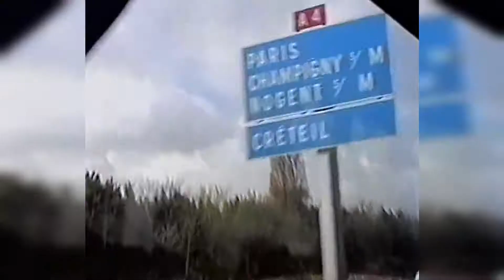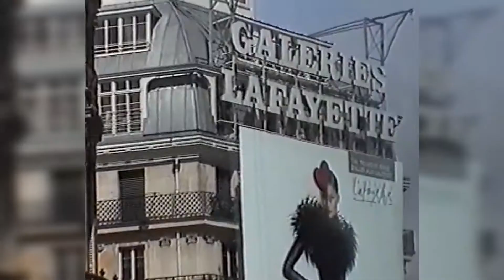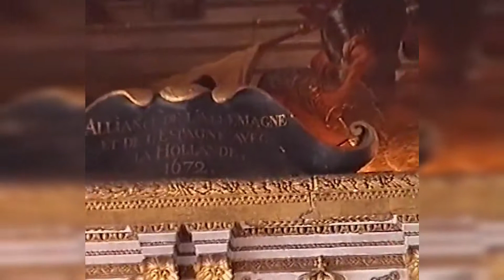🔴☝► ✓✔♚ ♛★Paris vor 19 jahren. Париж 19 лет назад.